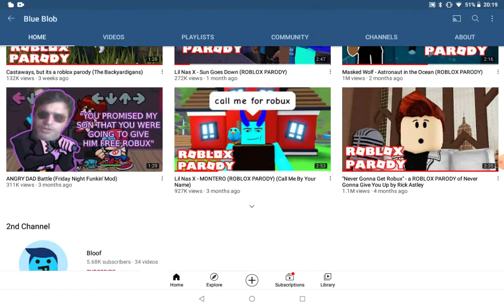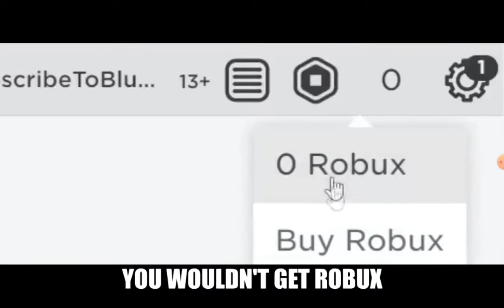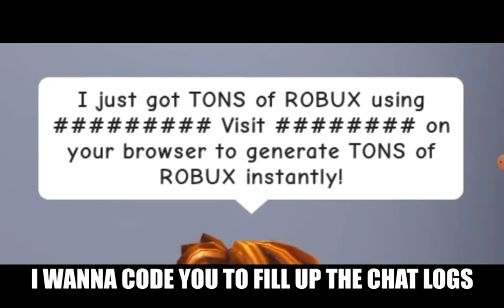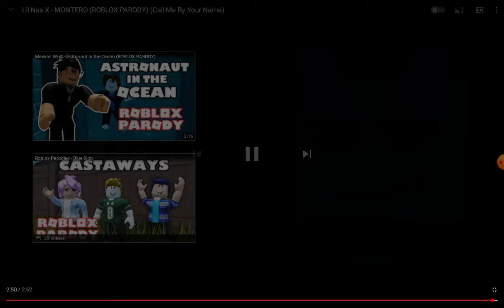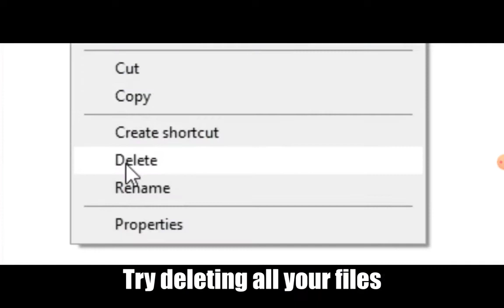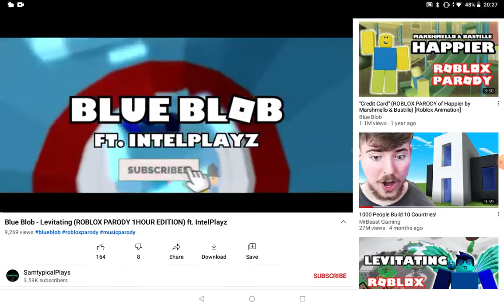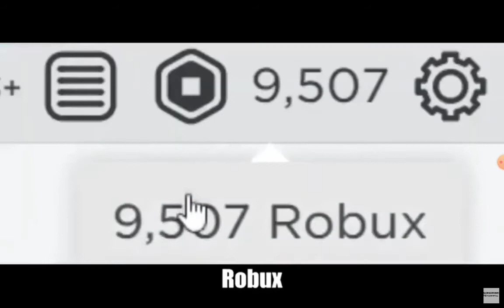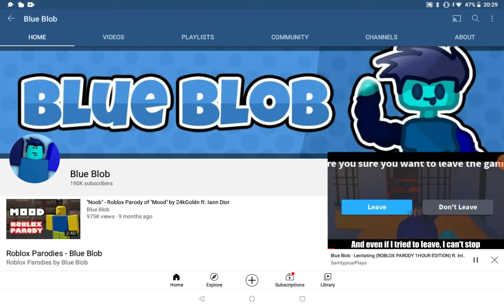Reacting To Blue Bob